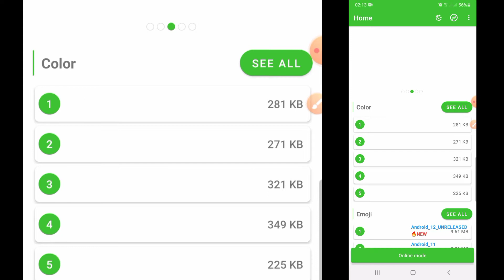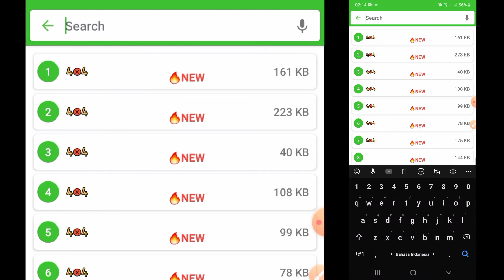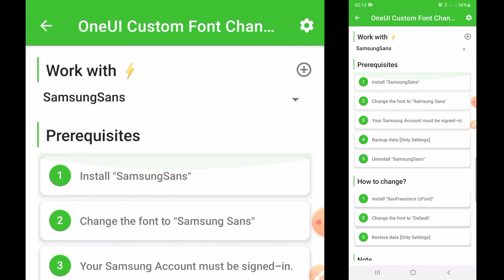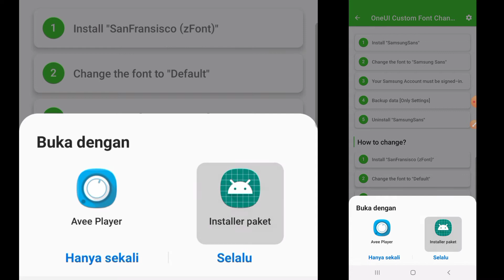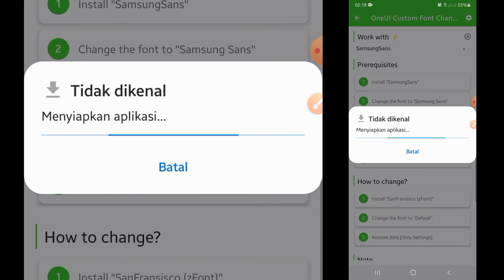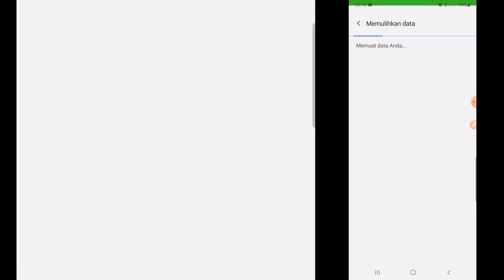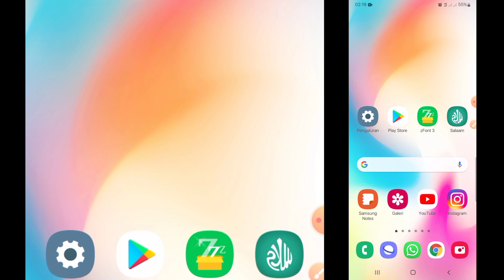Cara ubah font android ke iphone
Oke di video kali ini saya ingin berbagi ke teman² tutorial cara ubah font android ke iphone 100% bisa
oke langsung saja ke tutorial nya..